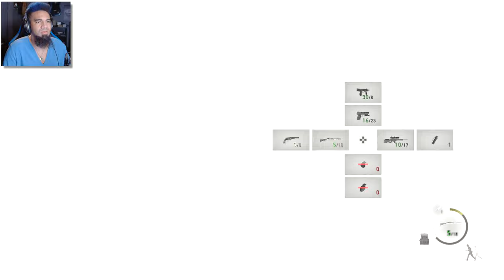Everyman vs A CASTLE WITH LAVA | Resident Evil 4 Remake Berserker Mod – Part 4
I've played Resident Evil 4 Remake (RE4 2023). I think I know the game pretty well. But as the Everyman himself, I can tell you that knowing the game well is EXACTLY why the Berserker Mod is SO HARD.

Well, when the castle's greeting crew can one-shot you, the basement is filled with Garradors, Golden Armaduras can lock doors behind you, and the water room is now a FREAKING LAVA ROOM, it can get a TAD difficult.

In part 4 of the Berserker Mod (on I am Death Incarnate difficulty), come watch that RE2 guide maker, Darkness "Everyman" Jackson, get his butt handed to him by a mod that COMPLETELY CHANGES the way you play the game.

This is NOT the Everyman's Guide to beating RE4 as Leon on Professional with S+ Rank. If anything, this is a showcase of where someone like me begins before they're good enough at the game or mod to make a guide. Enjoy my pain!

This challenge for Resident Evil 4 (RE4) 2023 Remake Gameplay Walkthrough Playthrough will include Chapters 7 and 8 in the Berserker Mod.

Support Me Directly Here (Even if I'm Not Streaming)!

Resident Evil 4 is a survival horror game developed and published by Capcom. It is a remake of the 2005 game Resident Evil 4, released on PlayStation 4, PlayStation 5, Windows, and Xbox Series X/S on March 24, 2023. The game follows United States Strategic Command Special Agent Leon S. Kennedy, who must save the kidnapped Ashley Graham, daughter of the President of the United States, from the Los Illuminados cult.

Six years after the events of Resident Evil 2, United States Strategic Command Special Agent Leon S. Kennedy is sent on a mission to rescue Ashley Graham, daughter of the President of the United States, from a Spanish village controlled by the violent cult of Los Illuminados. Other characters appearing include Ada Wong, Leon's operator Ingrid Hunnigan, the civilian Luis Sera, and the antagonists Bitores Mendez and Ramon Salazar.

Characters: Leon Kennedy, Ashley Graham, Ada Wong, Ingrid Hunnigan

Chapters:
0:00:00 Intro to Berserker Mod – Part 4
0:01:06 Chapter 7 Start
1:11:42 Chapter 7: THE FRICKIN' LAVA ROOM
1:55:29 Chapter 8 Start